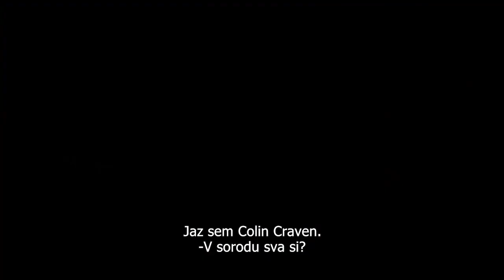SKRIVNI VRT | napovednik #1 | KMALU V KINU!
Film posnet po poznanem mladinskem romanu pisateljice Frances Hodgson Burnett, govori o mladi siroti, ki v domu svojega strogega strica odkrije skrivni vrt, poln čarobnosti.

Režija: Marc Munden
Scenarij: po knjigi Frances Hodgson Burnett scenarij spisal Jack Thorne
Igrajo: Dixie Egerickx, Colin Firth, Julie Walters

Smo ponosni partnerji največjih filmskih studijev na svetu - 20th Century Studios, Warner Bros Pictures International, Walt Disney Pictures, New Line Cinemas, Amblin Partners, STX Entertainment, LionsGate/Summit Entertainment, Europa Corp, Studio Canal in mnogih drugih.